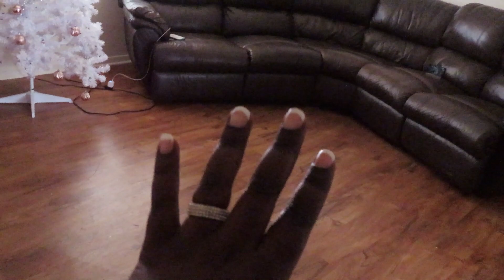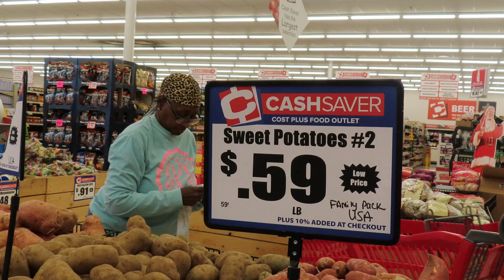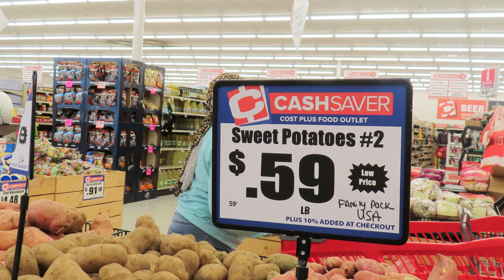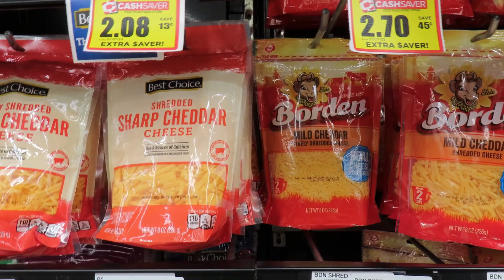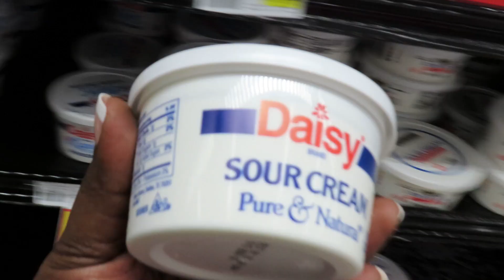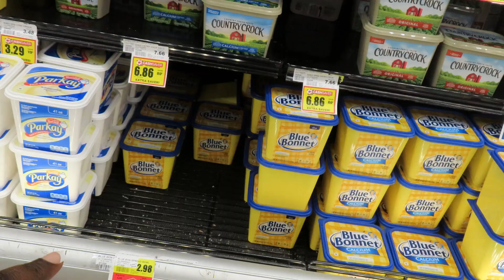Day In Life Vlog: We put our Christmas tree up | Prepping for Thanksgiving Dinner | Feat. Momma